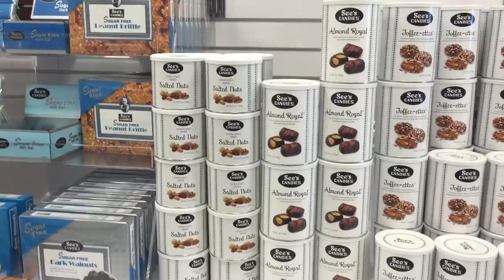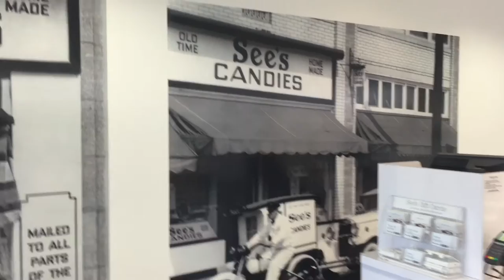Buying See's Candies Cholocates as an Owner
Thank you for stopping by the channel where I Vlog my Endeavors and Passions.

SnapChat  Username - AnthonyFrame